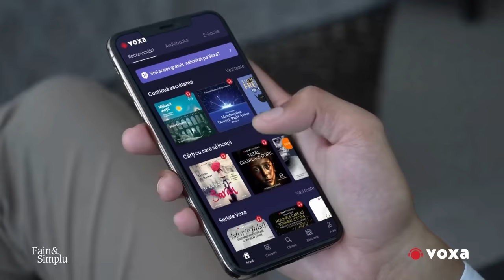PATAPIEVICI : MANUALUL SUFLETULUI, PARTEA NEVĂZUTĂ CARE NE DECIDE VIAȚA. | Fain & Simplu 168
Paradisul există. Și, deși l-am pierdut, este ținta noastră supremă. Căci regăsirea lui înseamnă regăsirea noastră ca oameni. Înseamnă întoarcerea acasă.
Pe scena Ateneului Român, Horia Roman Patapievici ne poartă pe undele filosofiei deloc abstracte, ci aplicate nouă, tuturor: care este scopul suprem al oamenilor? Cum am ajuns să uităm de suflet și să ne preocupăm azi doar de  trup?
Participă la un dialog de excepție între Horia Roman Patapievici și Mihai Morar.
La Fain & Simplu.

📖 Voxa - acces nelimitat la cele mai noi titluri de audiobooks și e-books, cu un singur abonament lunar unic.

SHOW NOTES:
00:00 – Intro
07:40 – Cine suntem noi astăzi?
16:39 – Viața ca un shopping continuu
17:30 – Sufletul tău cum este azi?
20:38 – Am uitat complet de Mens sana in corpore sano
30:28 – Tu știi care e tema vieții tale?
35:28 – Este un păcat să ne irosim?
38:13 – Acasă între bine și rău
43:30 – Ne căutăm drumul acasă, spre fericire
49:33 – Splendoarea este...
57:42 – Omul de azi își gonește splendoarea
1:01:14 – Ce este cu adevărat omul
1:06:02 – Cele 3 vieți: tu ce alegi să trăiești?
1:12:45 – Bunătatea nu există fără Dumnezeu
1:18:25 – Cum ne salvăm de la pieire
1:20:51 – Unde păcătuim azi ca oameni
1:23:56 – Paradisul se regăsește în bunătate
1:31:27  - Surpriza lui Mihai pe scena Ateneului Român